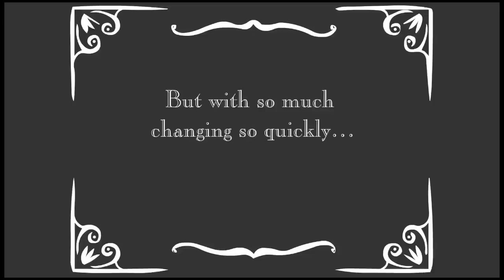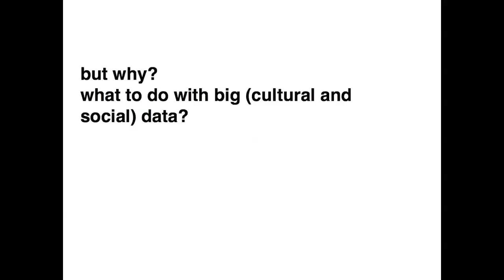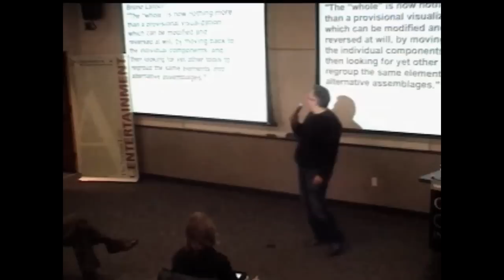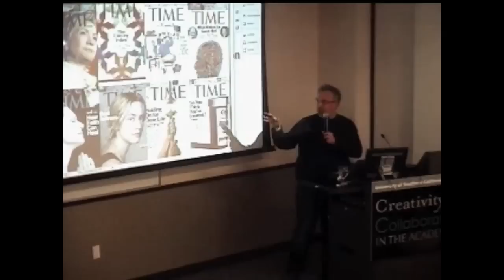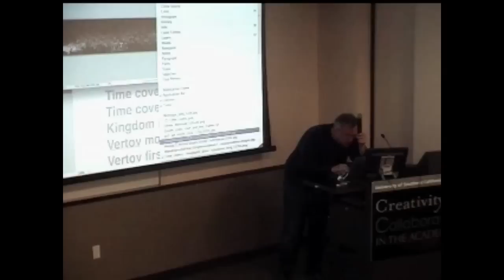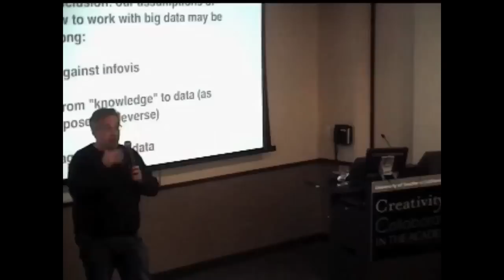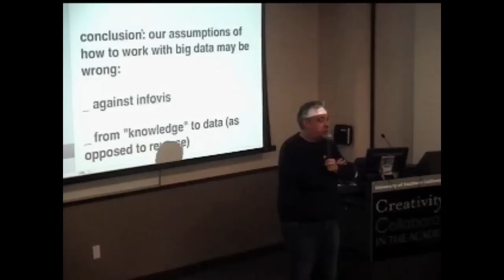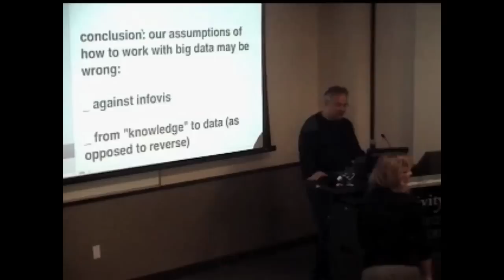Big Data with Lev Manovich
As part of the Creativity & Collaboration in the Academy initiative, the USC Office of Research and the Norman Lear Center present Lev Manovich, professor in Visual Arts Department, University of California, San Diego; and director of the Software Studies Initiative at California Institute for Telecommunications and Information Technology.

The availability of massive amounts of data together with the tools for their analysis is having transformative effects in many fields -- from business to science, from government to the arts. Lev Manovich created the Software Studies Initiative at UC San Diego to explore the theoretical consequences of using computation methods for the study of culture, and to develop techniques and software tools that enable humanists and social scientists to work with massive visual data sets. He will also provide examples from his Software Studies Initiative, including visualizations of one million pages of manga (Japanese comics), all issues of Science and Popular Science from 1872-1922, and other cultural data sets.

Lev Manovich is the author of Software Takes Command (released under CC license, 2008), Soft Cinema: Navigating the Database (The MIT Press, 2005), and The Language of New Media (The MIT Press, 2001) which is described as "the most suggestive and broad ranging media history since Marshall McLuhan." Manovich has been working with computer media as am artist, computer animator, designer, and educator since 1984. In 2007 Manovich founded Software Studies Initiative - the first digital humanities lab focusing on exploring massive visual data sets.